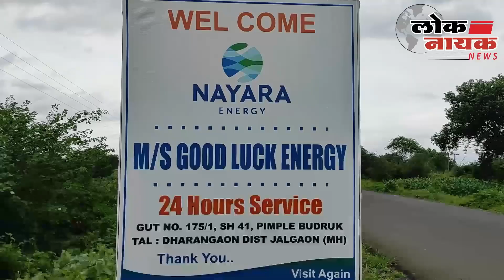THANE | महाप्रबोधन यात्रेच्या पहिल्याच मेळाव्याला तुफान गर्दी